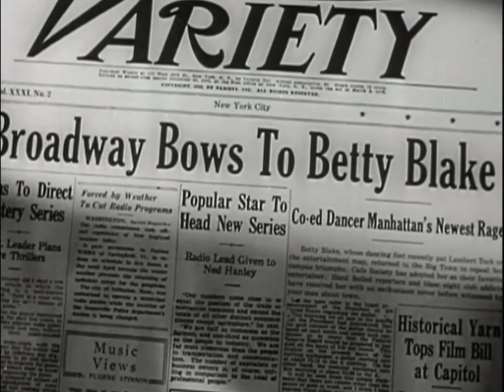Sweetheart Of The Campus! (1941) -- Harriet Nelson croons.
Harriet Nelson sings "Here We Go Again" in Sweetheart of the Campus, directed by Edward Dmytrk. Billed as Harriet Hilliard before she married Ozzie Nelson, Harriet was the singer for Nelson's popular swing band in the 1930s.